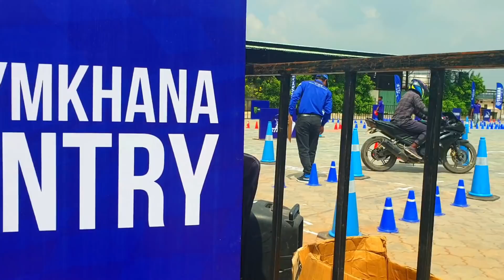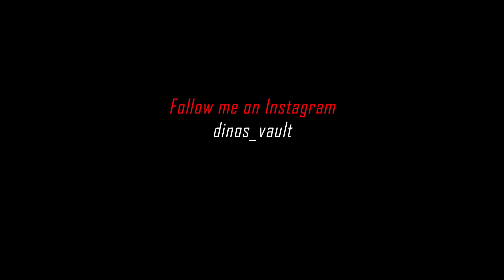Yamaha R15 V3 on Gymkhana Track RX100, RXZ Call of the Blue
This Vlog features action from Yamaha Call of the Blue 2019 Hyderabad Morning Ride and the Main Event where we had a Gymkhana Track and loads of other action unfolding.
Video features Yamaha R15 V3 blazing through the Gymkhana Track.
Video features Two Stroke Legends RX100 and RXZ and also the new FZ25 Monster Edition.